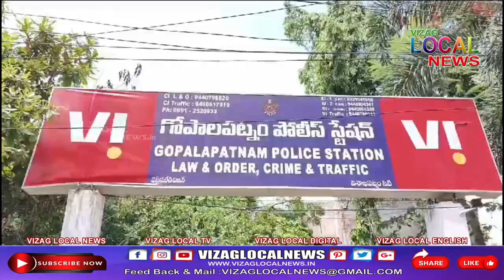గోపాలపట్నం యల్లపువాని పాలెం లో వి_ షా.. దం చోటు చేసుకుంది.